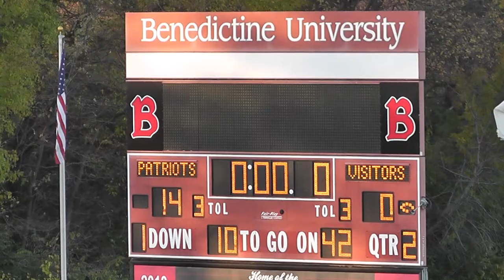Naperville Vs. Elmwood Park 190-239